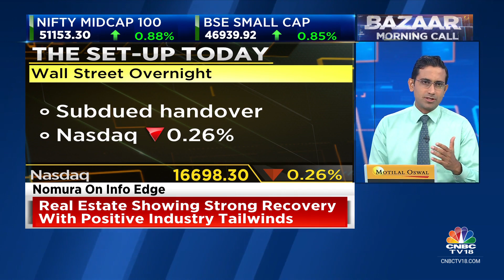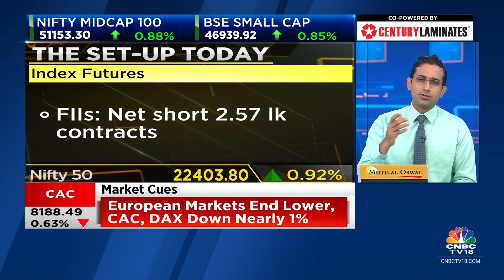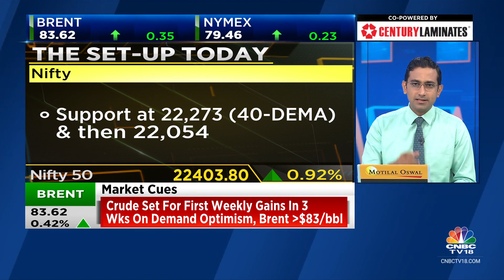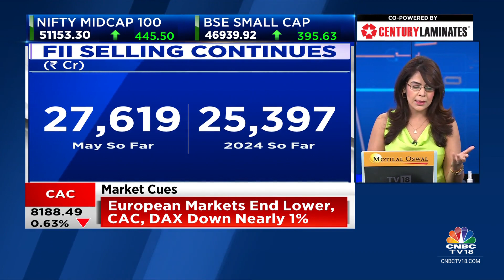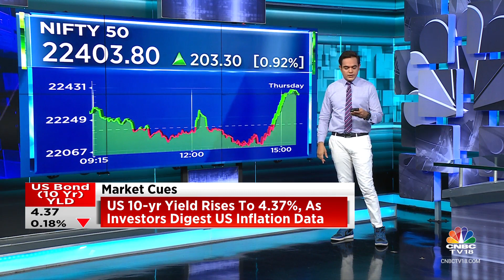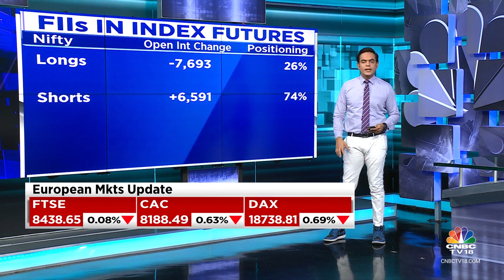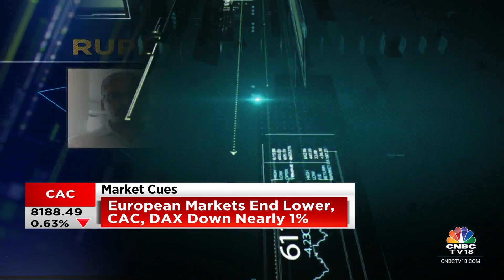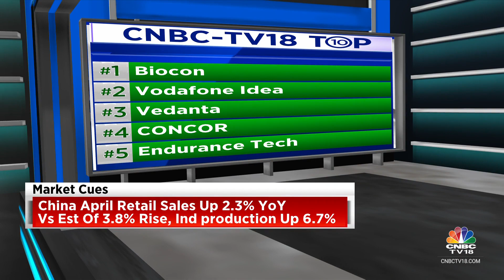Wall Street Ends Lower, Dow Jones Hits Life Highs. Asia Trades Mixed. Mild Green Start On D-Street?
Stock Market LIVE Updates | The benchmark Sensex and Nifty indices are expected to open flat on May 17, following GIFT Nifty trends indicating a gain of just 7 points for the broader index

n18oc_business